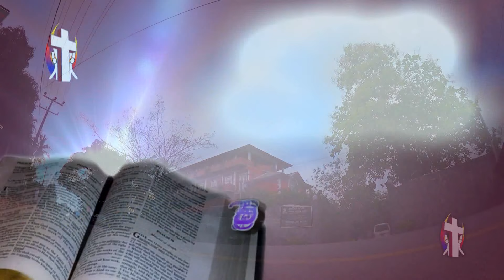Thought For The Day 21st April 2017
Supuwath Arana
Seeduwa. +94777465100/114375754